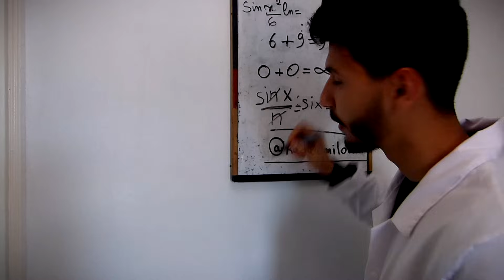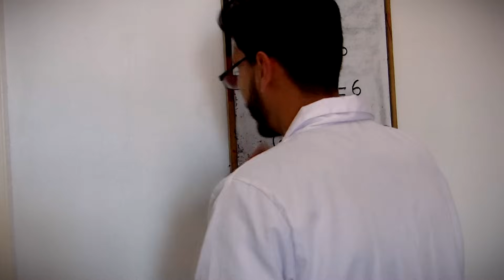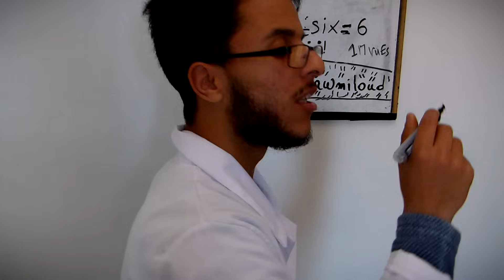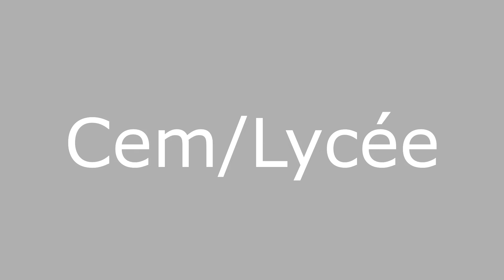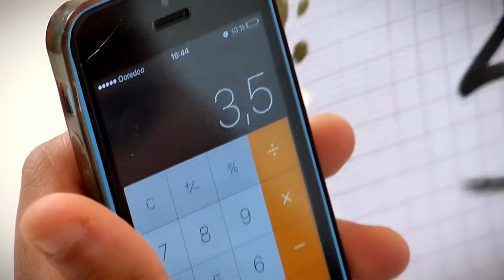Les profs (الأسَاتِذَة)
IMPORTANT:
- Dans les Commentaires, Respecter les autres, tout commentaire incitant à la haine sera supprimé.
-Toute personne vulgaire sera bannis de la chaîne YouTube.